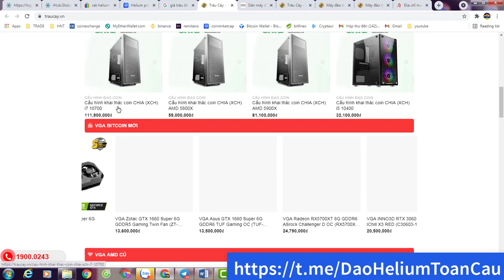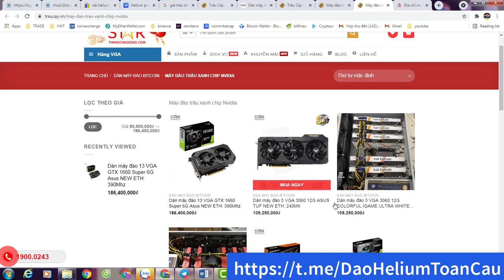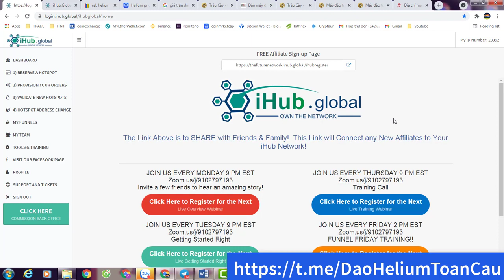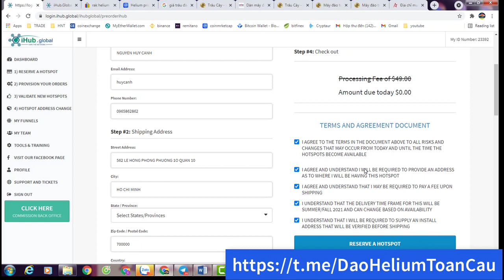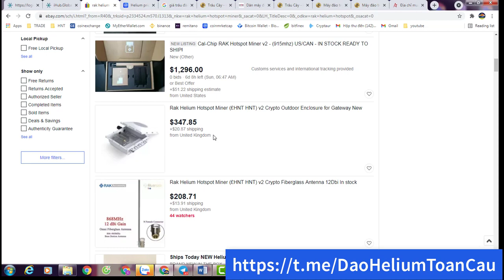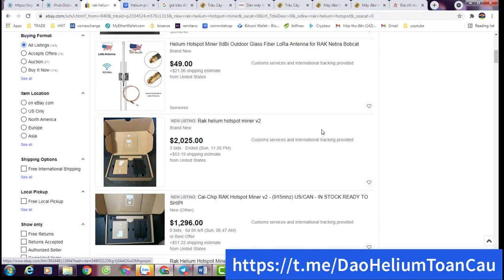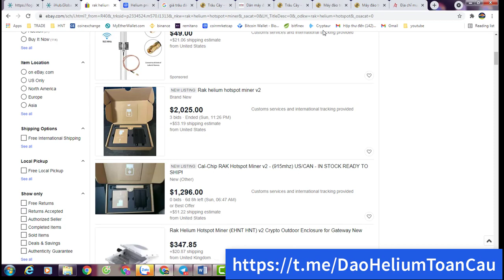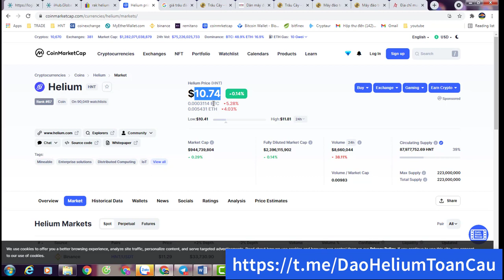Lợi nhuận và rủi ro khi tham gia hệ thống Helium đào HNT trên toàn cầu 1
★Thông tin về máy đào HNT website của Helium ở đây
Helium là gì? HNT là gì? ★ Helium là một mạng lưới không dây phi tập trung được xây dựng trên nền tảng Blockchain. ★Mục tiêu của Helium là tạo điều kiện cho mọi vật trên thế giới được tương tác với internet một cách an toàn và tối đa hiệu quả về chi phí. Helium Hotspot là một thiết bị phần cứng có giá khá rẻ, vừa là một điểm truy cập không dây trên Helium Blockchain vừa là công cụ để Mining (Đào) token HNT để kiếm thu nhập thụ động. ★Token HNT của Helium được phân bổ 66.9% dành cho miners tức những người cài đặt Hotspot, với cơ chế mỗi 2 năm sẽ Having một lần, Helium dự kiến sẽ phát triển 30 triệu Hotspot trên toàn cầu. ★Trước tiên hãy nói về IoT - The internet of things, nôm na là mạng lưới vạn vật. ★ Dự kiến trong 5 năm tới, 75 tỷ thiết bị hoặc vật sẽ cần một cách nào đó để kết nối không dây với internet. ★ Ở thời điểm hiện tại, việc kết nối những thứ này với internet là rất khó bởi vì nó khác mắc tiền và quá tốn điện. Cái chúng ta cần là 1 mạng lưới hoàn toàn mới để có thể kết nối những thứ này lại với nhau mà không tốn quá nhiều công sức và chi phí, đó là điều mà Helium đang làm. ★ Công nghệ không dây tầm xa và blockchain của Helium có thể xây dựng mạng tối ưu, và điểm khác biệt ở đây là nó được xây dựng và sở hữu bởi mỗi một người trong chúng ta. ★Thông tin về máy đào HNT website của Helium ở đây Số đồng HNT mà máy của các bạn đào ra thì họ chỉ trả cho các bạ 50%. 20% họ sẽ dùng để duy trì công ty, và 30% dùng để trả commission cho những nguời trên bạn. Từ người thứ 6 đến 15 thì các bạn sẽ nhận được 15% mỗi người. Từ người 16 cho đến 25 thì các bạn sẽ nhận được 20%. Và từ 26 người trở lên các bạn sẽ nhận được 25% mỗi người.